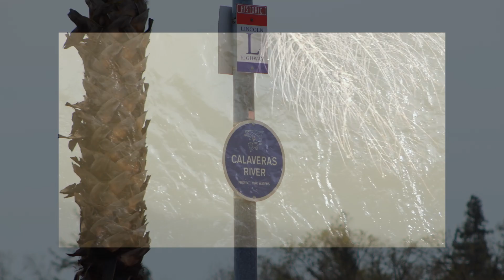Pacific Ave. Bridge 2023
In Stockton, CA, the atmospheric river rains of 2023 caused the Calaveras River to expand to a size that's larger than usual. Cosmic Entity made a record of it, on a day that was overcast, just before it started raining again.